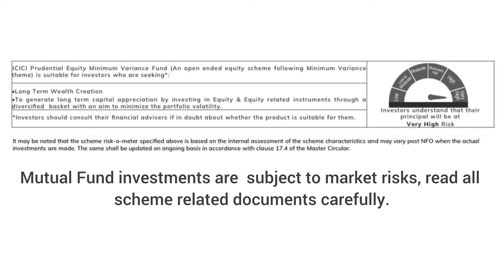Anindita Pramanik talks about the latest NFO of ICICI Prudential MF - Equity Minimum Variance Fund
Anindita Pramanik discusses ICICI Prudential's Equity Minimum Variance Fund, a novel approach to equity investing that prioritizes stability over aggressive growth. This fund employs a unique strategy: selecting stocks from the Nifty 50 index that exhibit lower price volatility. By focusing on these less volatile stocks, the fund aims to mitigate the impact of market fluctuations.

How does it work? The fund's investment process involves:

Stock Selection: Identifying stocks from the Nifty 50 index with lower volatility.

Portfolio Construction: Assigning higher weights to less volatile stocks and lower weights to more volatile ones.

Balancing Exposure: Maintaining a balanced exposure to top companies within the Nifty 50 index while ensuring high liquidity.

Why Invest? This fund is designed for investors seeking:

Long-Term Capital Appreciation: Despite its focus on stability, the fund aims to generate long-term returns through strategic stock selection.

Lower Volatility: By investing in less volatile stocks, the fund strives to reduce the impact of market downturns.

Diversified Exposure: The fund's investment universe is the Nifty 50 index, ensuring diversification across various sectors and companies.

Active Management: The fund's portfolio is actively managed by experienced fund managers, who continuously monitor market conditions and adjust the portfolio accordingly.